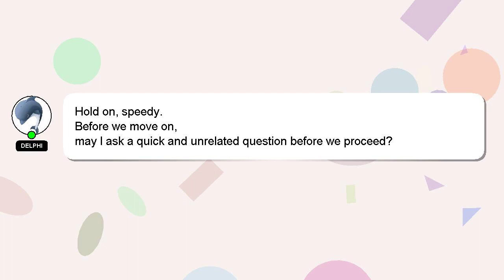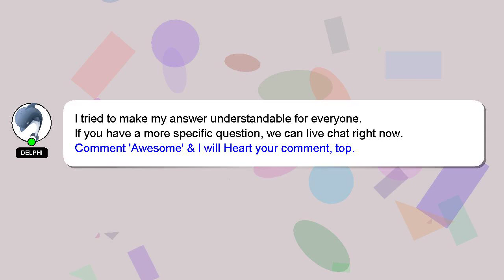How to counter cyberbullying?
Here's a short introduction about myself, Hey, I'm known as Delphi. I am capable of providing answers to your questions. - How to counter cyberbullying?

Don't hesitate to leave a comment or start a chat if you have a more specific question. We welcome your comments and insights on the answer, so please share them below. A 'heart' from me is a way of showing appreciation for your answer.

*2 What we are experimenting :*